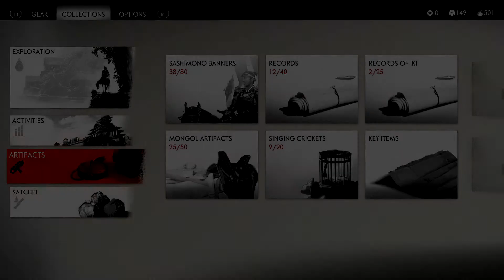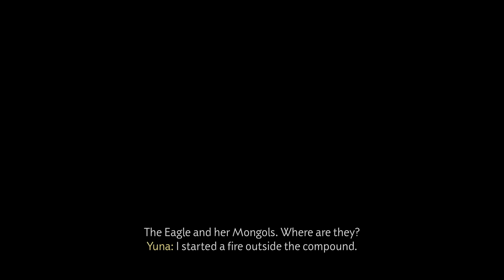[64] Ghost of Tsushima: Iki Island Expansion | Rough Seas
It looks like we're marooned on this island.